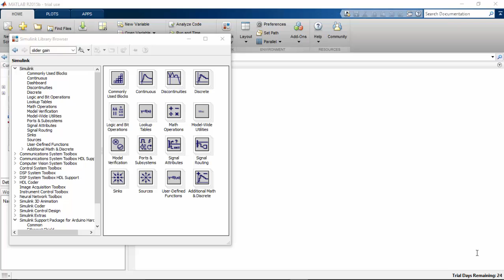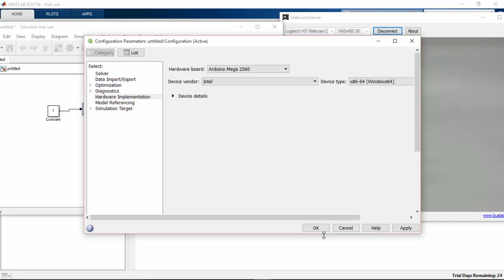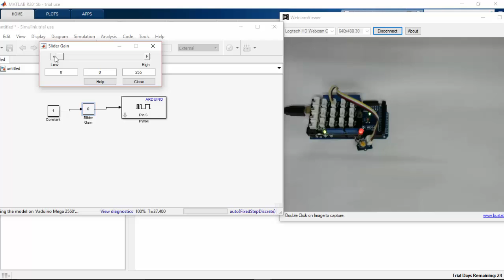2.2 Control brightness of the LED using Arduino and Matlab Simulink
In this you will learn about how to control an LED brightness by using PWM block available in Matlab Simulink ,